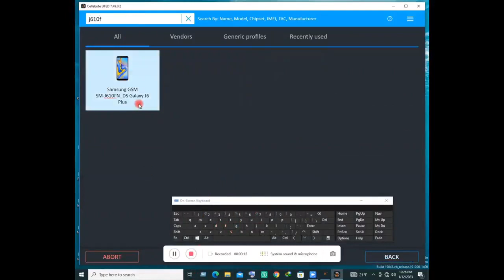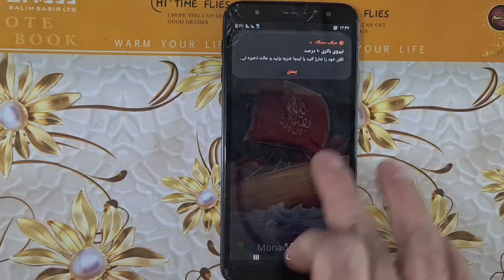j6+j610f frp on oem on screen lock remove without last data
Hello friends